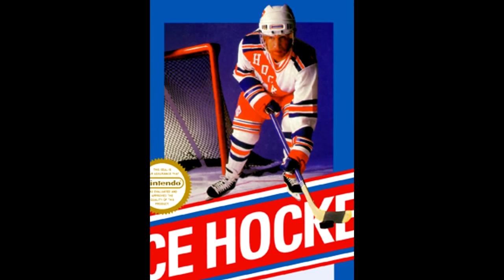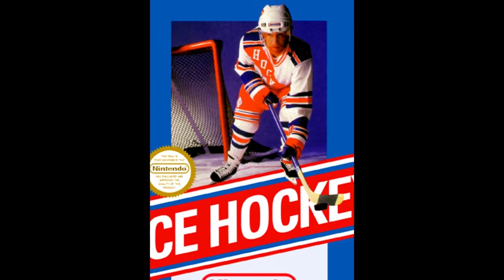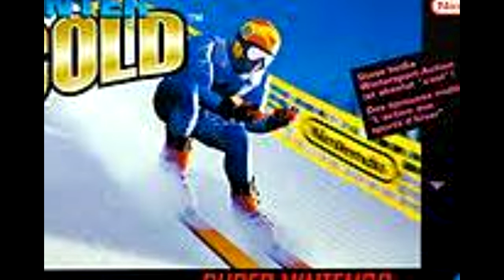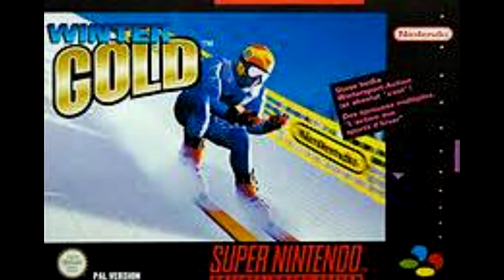PixelTunes Radio Podcast Show: Episode 45 - Classic Sportstacular!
Shoot! Dive! Kick! Run! Mike and Ed swing for the fences in this super-sporty episode of PixelTunes Radio. Jam to a bunch of classic tracks from names like Koji Kondo and Jeroen Tel, and score some extra VGM knowledge with the some of the more obscure titles! Whether you're a mega fan, or just a casual spectator, this episode has a little something for everyone.
Join our Facebook group to check out extra content from this episode!

The Tracklist:

Format: Game Title (System) - Track Title - Composer

Basketball:
1 - NBA Give ‘n Go (SNES) “In-Game BGM 5” - Masahiko Kimura
2 - NBA Jam T.E. (SNES) - “Title Screen” - Jon Hey

Baseball:
3 - Extra Innings (SNES) - “Menu” & “Massive Stadium” - Tetsuya Furumoto, Katsunori Ujiie, Takafumi Fujisawa

Football (American):
4 - Tecmo Super Bowl (NES) - “Playoffs, Player 1”- Keiji Yamagishi, Ryuichi Nitta

Hockey:
5 - Ice Hockey (NES) - “In Game Theme” - Soyo Oka, Koji Kondo

Soccer:
6 - Mario Strikers Charged (Wii) - “Classroom” - Mike Peacock, Darren Radtke, Chad York

Golf:
7- Neo Turf Masters (Neo Geo) - “Grand Canyon Course (USA)” - Takushi Hiyamuta

Extreme Sports:
8 - Skate or Die (NES) “Joust” - Rob Hubbard, Kyle Granger, Christopher Grigg
9 - Winter Gold - (SNES) “Menu” - Jeroen Tel

Dodge Ball:
10 - Super Dodge Ball (Neo Geo) “Riki Team Stage” - IDA

Air Racing:
11 - Pilotwings Resort (3DS) - “Pedal Glider” - Asuka Ito

Billiards:
12 - Side Pocket (Genesis) - “Ace in the Hole” - Emi Shimizu